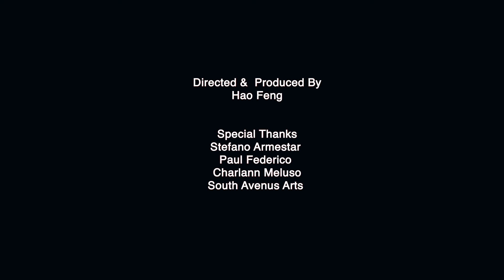Moments I Past: The Gift of Fearlessness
Fear spoils our lives and makes us miserable.
Are you ready to overcome your fear?
To make it happen, all you need to do is — Face it! Play it!

The Gift of Fearlessness gives the gift of non-fear.
It reminds people to face their fears and be the present moment.

Opening Reception
Date: 10/4/2019
Location: South Avenue Arts, NJ

Art pieces in the video:
The Gift of Fearlessness
Soft sculpture (ten pieces)